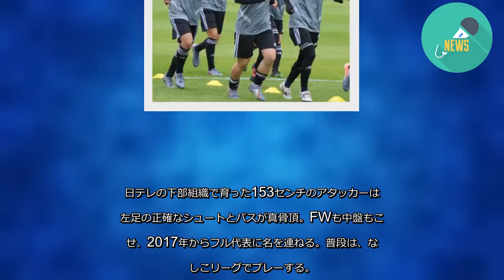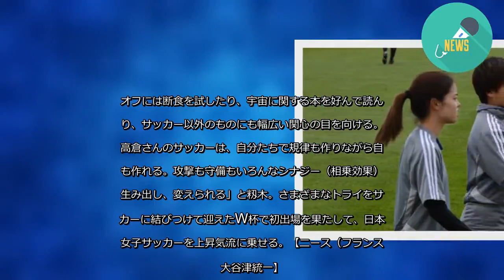独自の道行くなでしこ籾木、イングランド戦での復帰目指す - 毎日新聞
サッカー女子ワールドカップ（W杯）フランス大会で、女子日本代表「なでしこジャパン」は19日（日本時間20日未明）、1次リーグD組の首位突破をかけて、ニースでイングランドと戦う。選手の自主性、創造性を重んじ、決勝トーナメント進出を決めた高倉麻子監督のサッカーを体現する選手がMF籾木結花（もみき・ゆうか、23歳）＝日テレ＝だ。
籾木は大会前に右足を負傷した影響で、まだ試合に出ていないが、イングランド戦と決勝トーナメントを見据え、復帰を目指している。14日のスコットランド戦での勝利で「思い切りやれる道ができた」と意気込む。
日テレの下部組織で育った153センチのアタッカーは、左足の正確なシュートとパスが真骨頂。FWも中盤もこなせ、2017年からフル代表に名を連ねる。普段は、なでしこリーグでプレーする。
今年4月に人材育成やコンサルティングに携わる企業に入社。学生の就職活動やスポーツ選手のキャリア開発を支援している。クラブのスポンサー企業で働くかプロ契約を結ぶ選手が多いリーグで、独自の道を行くのは、今春に卒業した慶大総合政策学部での日々が影響している。籾木は「自分の会社を持ってビジネスをしている人もいた。やりたいこと、変えたい世界を持っている学生しかいないくらいの環境だった」と振り返る。
籾木は大学生だった昨年10月、日テレがINAC神戸と対戦した試合で「5000人満員プロジェクト」のプロデューサーを務めた。グッズやイベントを企画し、試合会場は4663人で埋まった。「自分も学生のころから、もっとやっていけるという刺激を受けていた」と、低迷するなでしこリーグの現状打破に取り組んでいる。
オフには断食を試したり、宇宙に関する本を好んで読んだり、サッカー以外のものにも幅広い関心の目を向ける。「高倉さんのサッカーは、自分たちで規律も作りながら自由も作れる。攻撃も守備もいろんなシナジー（相乗効果）を生み出し、変えられる」と籾木。さまざまなトライをサッカーに結びつけて迎えたW杯で初出場を果たして、日本の女子サッカーを上昇気流に乗せる。【ニース（フランス）大谷津統一】